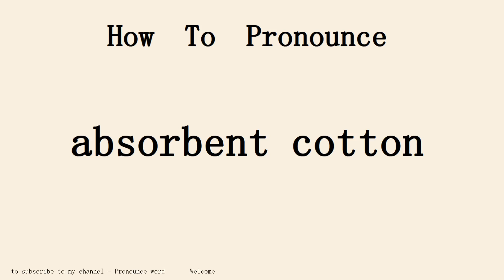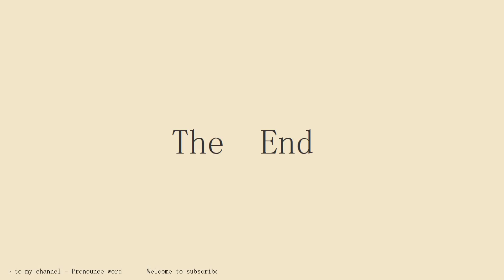How to pronounce absorbent cotton in english.Start with A.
Pronounce word school.Pronounce word School provides independent knowledge imparters and sharers with perfect online education tools and platform capabilities, and provides knowledge seekers with rich knowledge content and learning environment together.Practice pronounce word English conversation with me every day.Follow me!Learn from me how to pronounce the english word absorbent cotton in english.This video shows you how to pronounce the English word absorbent cotton .SUBSCRIBE for how to pronounce more words.